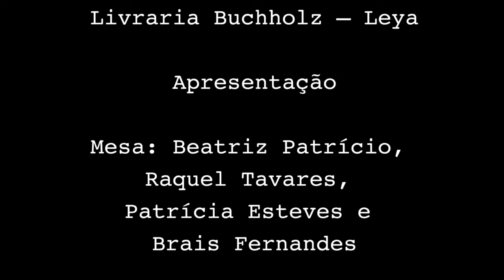Raquel Tavares: "Slow - As Coisas Boas Levam Tempo - Desacelerar para Viver Melhor"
Lançamento do livro de Raquel Tavares:
"Slow - As Coisas Boas Levam Tempo - Desacelerar para Viver Melhor"
Edição: Oficina do Livro,  Setembro de 2017

Livraria Buchholz – Leya

Apresentação

Mesa: Beatriz Patrício, Raquel Tavares,

Patrícia Esteves e Brais Fernandes

Sessão com Fado de Coimbra:

Voz: Luís Carreiro

Músicos: Pinto Aires e Álvaro Albino

Lisboa

Livraria Buchholz – Leya

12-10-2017